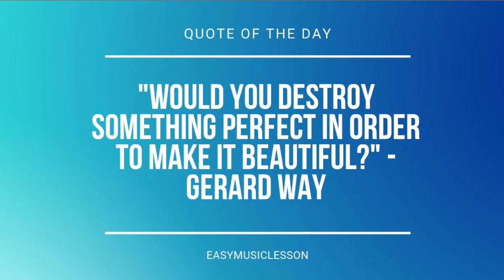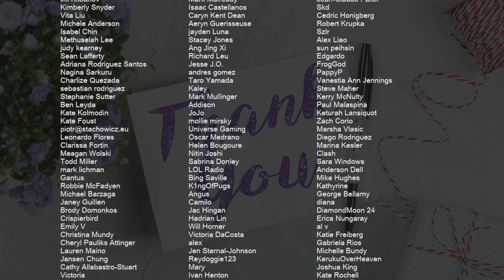Violin Sheet Music: How to play Special Delivery by Meghan Trainor ft Max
Comment and let us know how the videos have helped you. It keeps us going! :)Here is a sheet music/tab video on the song Special Delivery by Meghan Trainor ft Max on the violin. A violin sheet music arrangement which is transposed to notes that are easily played by violin, for the song Special Delivery by Meghan Trainor ft Max.

EasyViolinLesson teaches you to play the your favorite instrument, through well-arranged sheet music so that you too can learn how to play Special Delivery by Meghan Trainor ft Max on the violin as fast as you can. A violin sheet music with backing tracks to help your play the song better.

Chords of Violin arrangement:
F Maj   Bb Maj   A Min   D Min   F Maj   Bb Maj   A Min   D Min
F Maj   Bb Maj   A Maj   D Min   F Maj   Bb Maj   C Maj   C Maj
F Maj   F Maj   Bb Maj   A Min   D Min   F Maj   Bb Maj   A Min
D Min   F Maj   Bb Maj   A Min   D Min   F Maj   Bb Maj   C Maj
C Maj   F Maj   A Min   D Min   G Min   C Maj   A Min   D Min
G Min   C Sus 4   C Sus 4   C Sus 4   C Sus 4   F Maj   Bb Maj
A Min   D Min   F Maj   Bb Maj   A Min   D Min   F Maj   Bb Maj
A Maj   D Min   F Maj   Bb Maj   C Maj   C Maj   F Maj   F Maj
Bb Maj   A Min   D Min   F Maj   Bb Maj   A Min   D Min   F Maj
Bb Maj   A Maj   D Min   F Maj   Bb Maj   C Maj   C Maj   F Maj
F Maj   Bb Maj   A Maj   D Min   G Min   C Maj   F Maj   Bb Maj
F Maj   Bb Maj   A Min   D Min   F Maj   Bb Maj   F Maj   Bb Maj
A Maj   D Min   F Maj   G Min   C Maj   C Maj   F Maj   A Min
D Min   G Min   C Maj   A Min   D Min   G Min   C Sus 4   C Sus 4
C Sus 4   C Sus 4   F Maj   Bb Maj   A Min   D Min   F Maj
Bb Maj   A Min   D Min   F Maj   Bb Maj   A Maj   D Min   F Maj
Bb Maj   C Maj   C Maj   F Maj   F Maj   Bb Maj   A Min   D Min
F Maj   Bb Maj   A Min   D Min   F Maj   Bb Maj   A Maj   D Min
F Maj   Bb Maj   C Maj   C Maj   F Maj

Melody notes of Violin:
C5 D5 F5 D5 A5 A5 F5 G5 F5 D5 C5
C5 G5   F5   D5 D5
A5 A5 C6 Bb5   Bb5 A5
G5 G5 C6 A5 C5 D5 F5 D5
A5 A5 F5 G5 F5 D5 C5
G5 G5 A5 F5
F4 G4 A4 Bb4   C5 D5 E5
G5   F5   D5 D5 D5
A5   F5 F5 F5 D5 C5
C5 A5   D5 F5 F5 D5 C5
G5   F5   A5 A5
A5 D5 F5 F5 F5 D5 C5
C5 A5 D5 F5 F5 F5 D5 C5
C5 C6       E5 F5
D5     D5 F5 Bb5
A5 F5   D5 C5 Bb5
A5   F5   D5 C5 C6
A5 G5 F5   C5 D5 F5 D5
G5 G5 A5 F5   F5 C6 C6
C6 F5 D5 A5 F5 A5 F5
A5 F5 A5 F5 C6 C6 C6 C6
A5 F5 A5 F5 C5 D5 F5 D5
C5 G5   F5   D5 C5
A5 A5 D5 F5 F5 D5 C5
A5 A5 D5 F5 F5 C5 C5
A5 A5 D5 F5 F5 D5 D5
F5 F5 D5 C5 F5 F5 D5 C5
G5 A5 D5 F5 G5 G5
D6 C6 C6 A5 C5 D5 F5 D5
G5 G5 A5 F5   C6 C6
C6 F5 D5 F5 D5 F5 D5
F5 D5 F5 D5 C6 C6 C6 C6
C5 G5   F5   D5 F5
G5 G5 A5 F5     C5 C5
C5 A4 C5 A4 C5 F4 C5 C5
C5 A4 C5 C5 F4 C5 C5